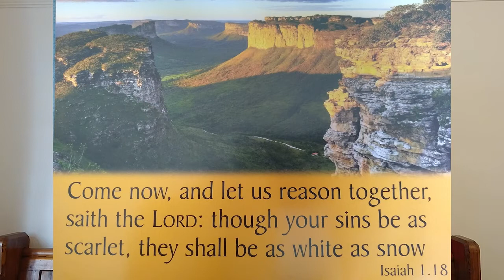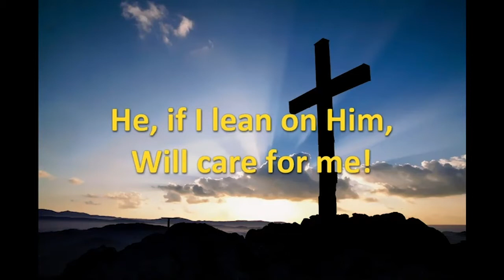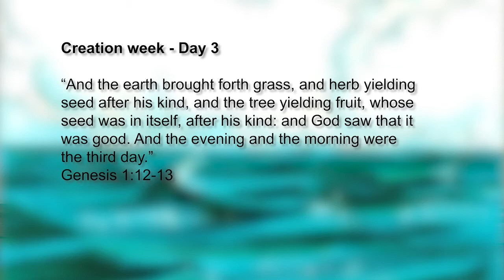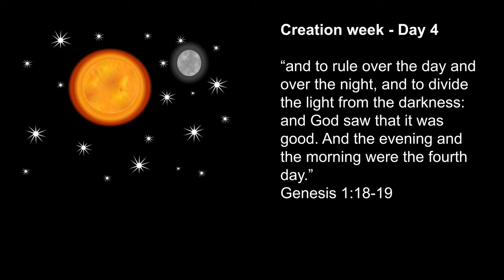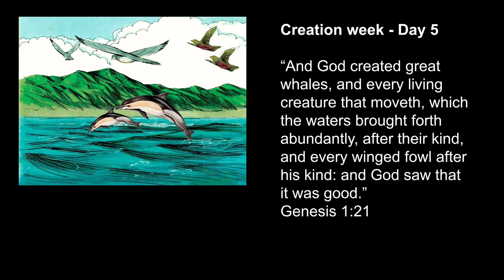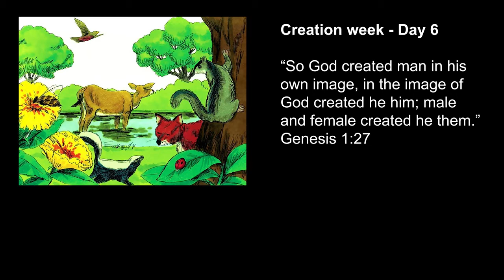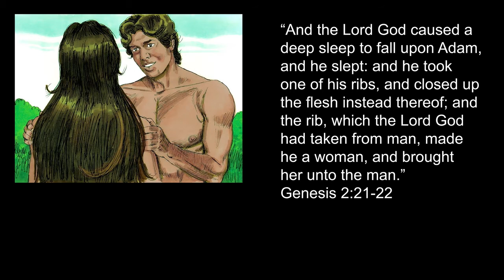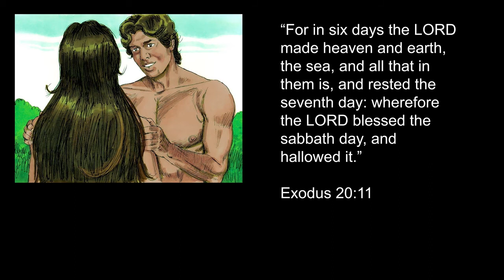Genesis: 2. The Creation of Life and Man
Lessons For Life, Series 2 - Genesis (Part 1): In The Beginning
Lesson 7: We learn how God made all things "Very Good"